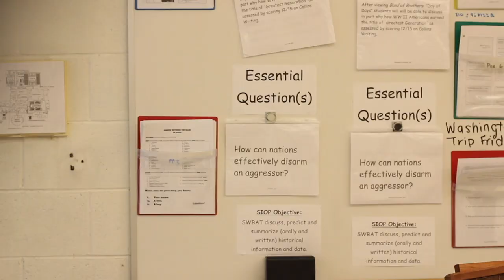10 day trailer vince sabato